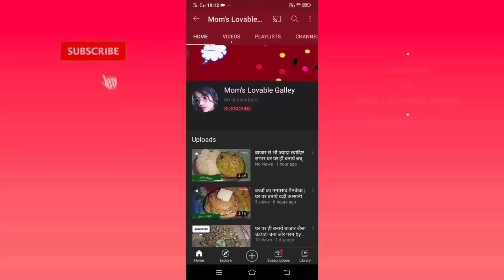इड़ली idlee with vaggies mix by mom's lovable galley